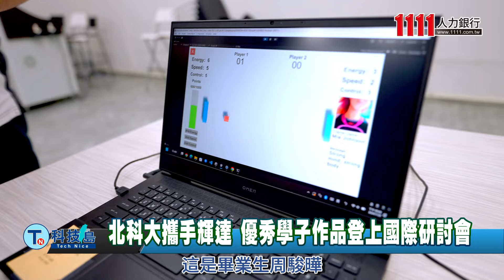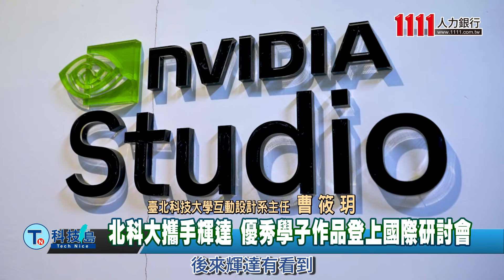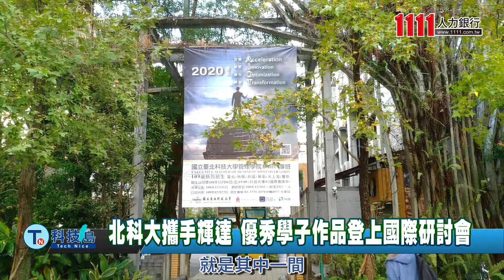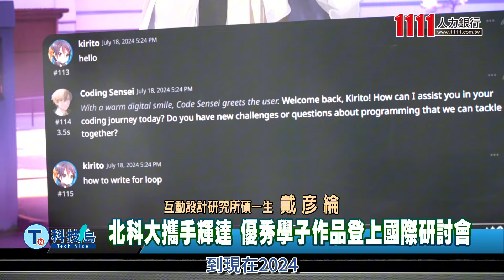北科大攜手輝達 優秀學子作品登上國際研討會 |產經新聞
輝達執行長黃仁勳日前來台，並點名17所大學為合作夥伴，臺北科技大學就是其中一間。其實北科大早在2014年就與輝達相互合作，近年雙方與惠普科技（HP）攜手，共同打造全台首座「NVIDIA Studio x HP協作空間」培養更多AI人才。學生也充分利這些資源，創作許多令人驚豔的作品，更登上國際期刊受到矚目。

1111媒體中心 採訪報導
【製作團隊】
整理撰稿 蘇筠家
攝影剪輯 張維仁